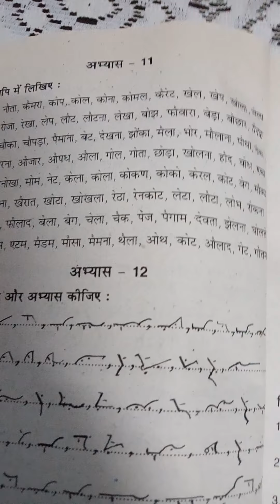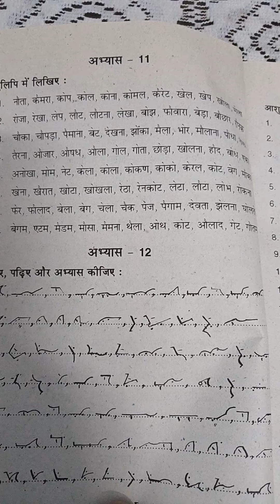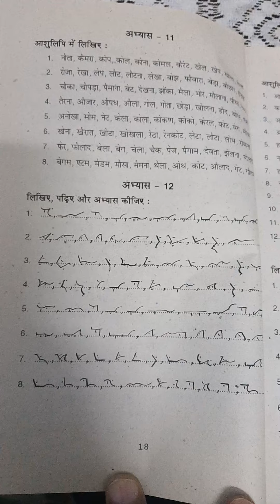670. द्वितीय स्थान के स्वरों की रेखाओं का dictation lesson -2